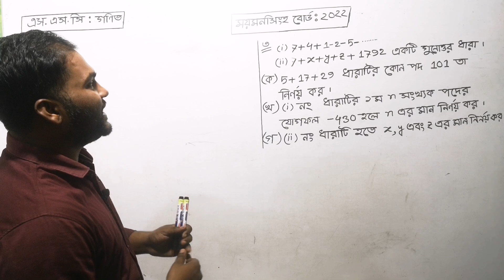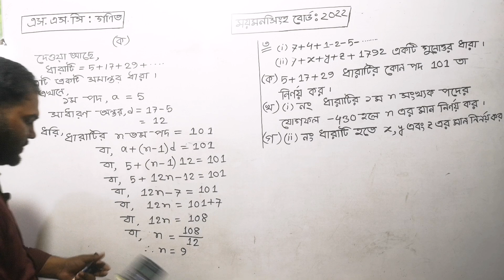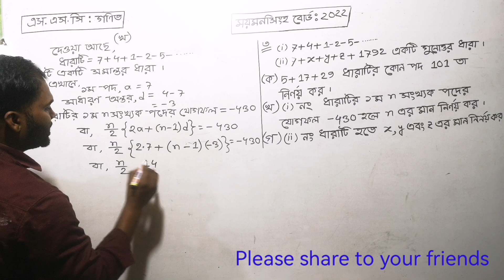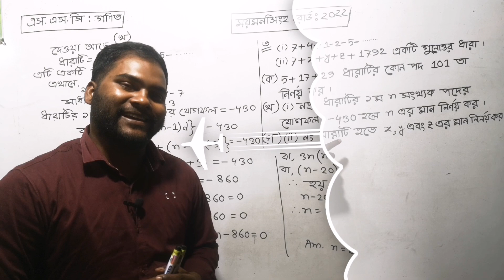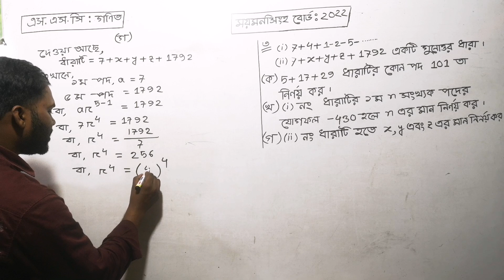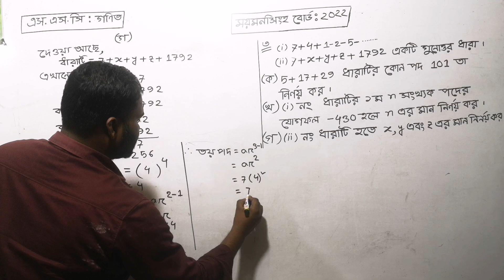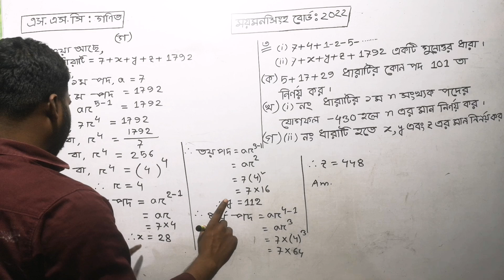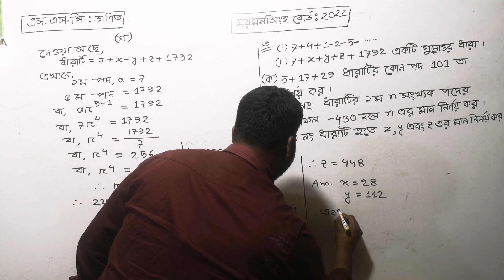Mymensingh board ssc math question 2022।।এস এস সি গণিত ময়মনসিংহ বোর্ড ২০২২ সৃজনশীল সমাধান। Anwar sir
এই ভিডিওটিতে ময়মনসিংহ বোর্ড ২০২২ সালে এসএসসি গণিত বিষয়ে প্রশ্নে সমীম ধারা (সমান্তর ধারা ও গুনোত্তর ধারা) অধ্যায় ১৩ থেকে যে সৃজনশীল প্রশ্নটি এসেছিল তা খুব সহজে আলোচনা করা হয়েছে।নবম দশম শ্রেণিতে তোমরা যারা রয়েছ তারা এই ভিডিওটি দেখলে বোর্ড পরীক্ষার সৃজনশীল প্রশ্ন খুব সহজে সমাধাণ করতে পারবে। নবম-দশম গণিত। তোমরা যারা ২০২৩ সালের এসএসসি গণিতের প্রস্তুতি নিচ্ছ তারা এই ভিডিওটি দেখতে পার। তোমরা যারা ২০২৩ সালে এসএসসি পরীক্ষায় অংশগ্রহণ করবে তারাও এই লেকচারটি দেখলে খুবই উপকৃত হবে। ।নবম ও দশম শ্রেণির ছাত্র ছাত্রীরা তোমরা এই ভিডিওটি দেখলে সৃজনশীল প্রশ্ন সমাধান করার সহজ টেকনিক জানতে পারবে।সাজিম একাডেমি তোমাদের পাশে থেকে তোমাদেরকে পড়াশোনা বিষয়ে সব ধরনের সহযোগিতা করবে।এই চ্যানেলে এসএসসি পদার্থবিজ্ঞান,  এসএসসি রসায়ন, এসএসসি উচ্চতর গণিতের বিভিন্ন সমস্যা সমাধান করে থাকে।বোর্ড পরীক্ষায় যেসকল প্রশ্ন আসে সেগুলোর উত্তর দেওয়া হয়ে থাকে।এই রকম ভিডিও পেতে এই চ্যানেলটি সাবস্ক্রাইব করে রাখ।
ধন্যবাদ সবাইকে।
mymensingh board ssc math question 2022
ময়মনসিংহ বোর্ড ২০২২ গণিত
mymensingh board 2022 ssc math question solution
ssc 2022 mymensingh board math solution
mymensingh board ssc math question 2020
ssc math question 2020
ময়মনসিংহ বোর্ড ২০২২ গণিত প্রশ্ন সমাধান
ময়মনসিংহ বোর্ড ২০২২ গণিত প্রশ্ন সমাধান সৃজনশীল
math
mymensingh
ssc 2022 math question
ssc math chapter 3
গনিত প্রশ্ন ২০২২
বরিশাল বোর্ড ২০২২ গণিত প্রশ্ন সমাধান

In this video, the creative question that came from Mymensingh Board 2022 SSC Mathematics questions from Samim Dhara (Parallel Dhara and Multiplicative Dhara) Chapter 13 is discussed very easily. Those of you who are in 9th and 10th class can easily solve the creative questions of the board exam by watching this video. can do 9th-10th Mathematics. Those of you who are preparing for SSC Maths 2023 can watch this video. Those of you who will participate in the SSC exam in 2023 will also benefit from this lecture. 9th and 10th class students will know the simple technique of solving creative questions by watching this video. Sajim Academy will support you in all kinds of studies. This channel solves various problems of SSC Physics, SSC Chemistry, SSC Higher Mathematics. All the questions asked in the board exam are answered.